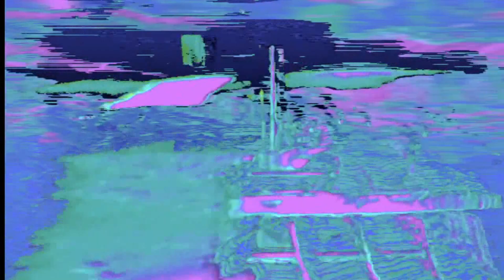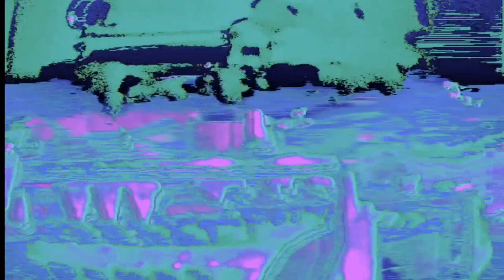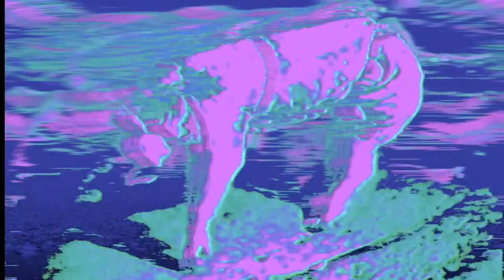Music Is Math | Boards Of Canada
Geogaddi